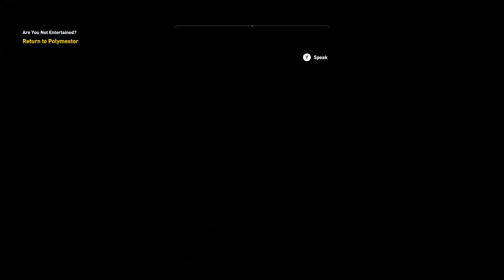Assassin's Creed: Orgins ARMY OF THE DEAD - #15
There's a reason why you don't mess with strange objects in a very strange looking place.

Links Below ▼

Game Developer: Ubisoft Montreal
Game Publisher: Ubisoft